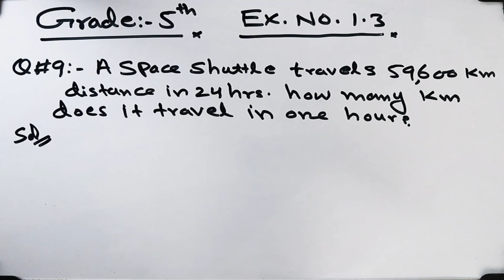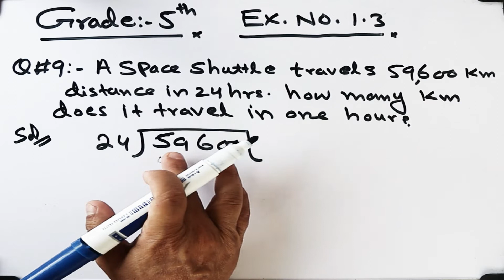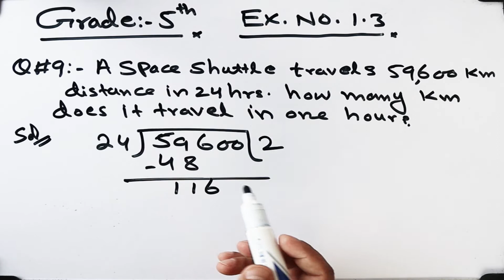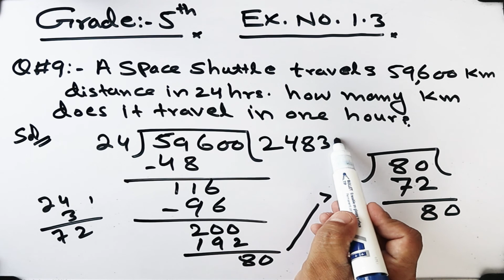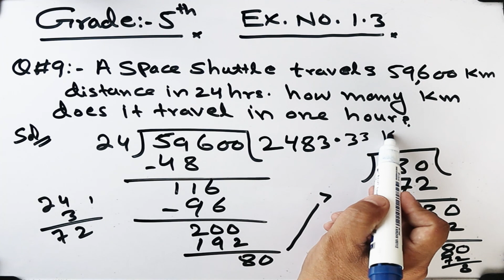Chap.1 Ex.# 1.3 Q#9|Grade or class 5th Mathematics|NationalCurriculum | @Education With Maqsood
In this video you will watch the |Chap.1 Ex.# 1.3 Q#9|Grade or class 5th Mathematics |National Curriculum.
Past lectures of this Exercise 1.3
Chapter Name :Whole Numbers and Operations.
I hope you will understand .
@Education With Maqsood